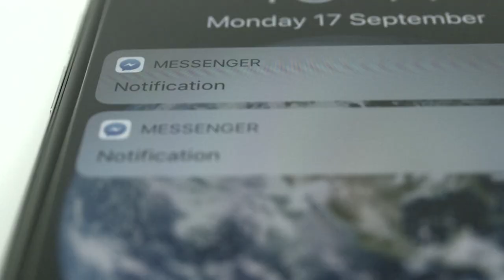The FEAR Stages of Cold Calling